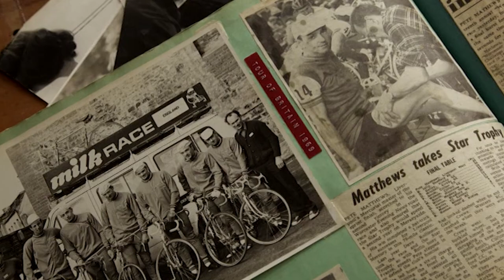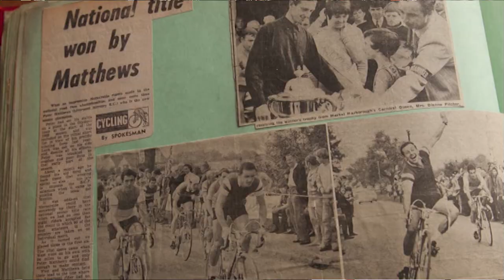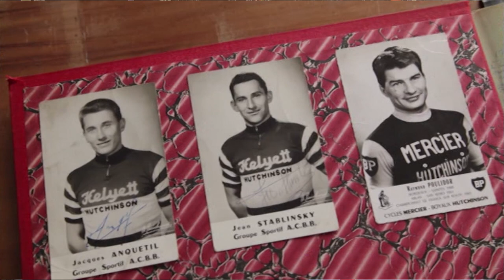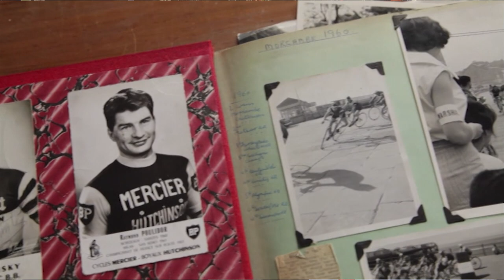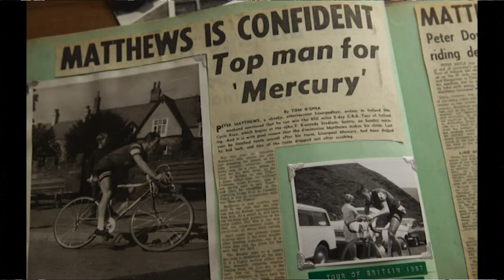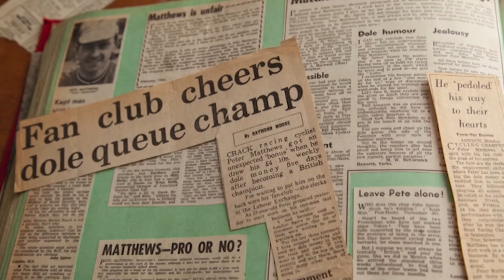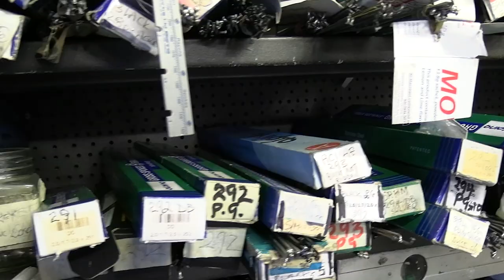Master wheel builder and champion Pete Matthews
We visit Pete Matthews not just known for being the Great Britain cycling champion of 1968 and winning a total of 366 races. Pete Matthews also well known for his wheel building skills. Pete has built wheels for professional teams and many professionals. Which has earned him the reputation as being the master wheel builder.

Pete soon gained a respectful reputation within the racing world for pushing boundaries and his understanding of wheel construction. He has made wheels for many professional riders. One rider that does stand out for him is the cycling legend Robert Millar (Pippa York). Robert asked for some special lightweight wheels to be used in the Tour de France espicially for climbing. Robert Miller exclusively used Pete’s wheels in the late 1980s until he retired. It led to commissions from other riders like Sean Yates, Sid Barras and, more recently, Jeremy Hunt, Michael Hutchinson and Wendy Houvenaghel.

Pete Matthews wheel building service is completely bespoke. He takes into account your height and weight into consideration and what the wheels are going to be used for. Even age is taken into consideration, Pete really does take his wheel building seriously and prides himself on building a wheelset you’ll be more than happy with.

To find out more about Pete Matthews wheel building services

Timecodes
0:00 - Intro
0:05 - Introduction Mater Wheel Builder and Champion Pete Matthews.
0:27 - How Pete got into cycling.
2:38 - How Pete started racing.
14:13 - Pete Mathews shop and bicycles.
23:40 - Becoming known as the master wheel builder.
39:50 - Pete's wheel building service.

Do something amazing, recycle a bicycle!